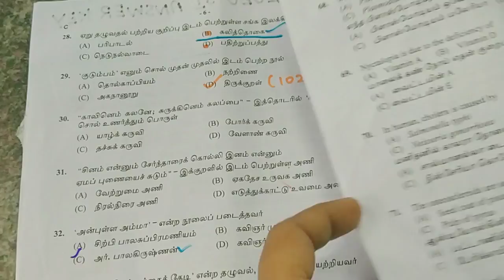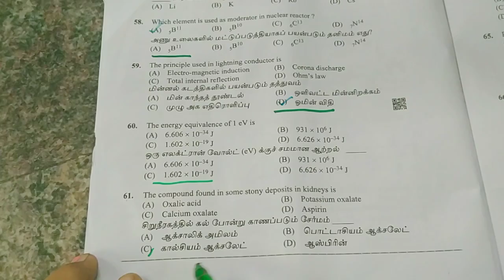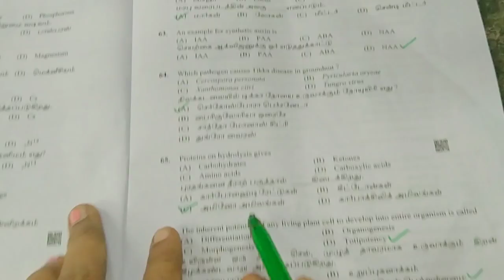TNUSRB SI ANSWER kEY 2020/TNUSRB SI Gk/Tamil/ANSWER key 2020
This video is going to show TNUSRB SI ANSWER kEY 2020/TNUSRB SI Gk/Tamil/ANSWER key 2020TNPSC-Group-MATHS TECH  in tamil